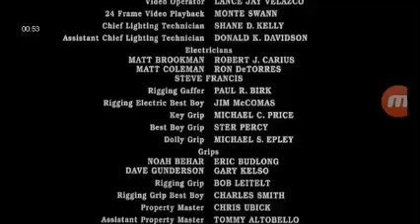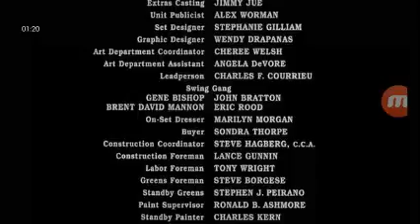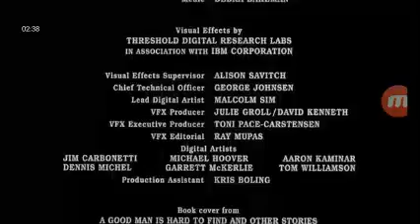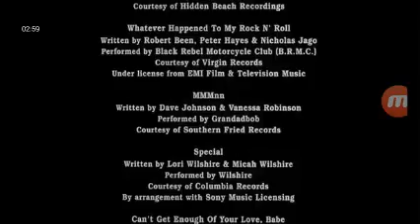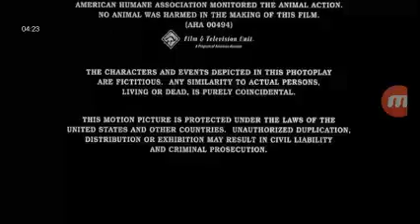Win A Date With Tad Hamilton (2004) End Credits